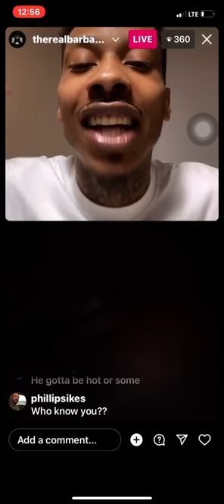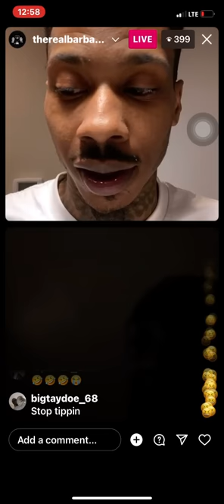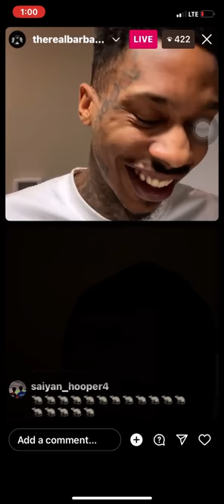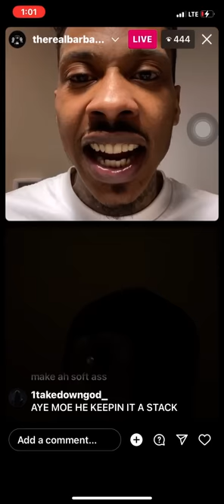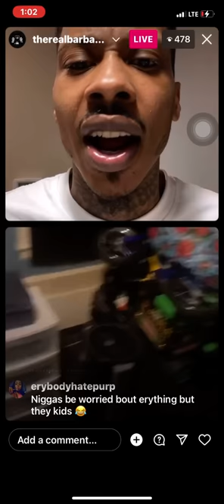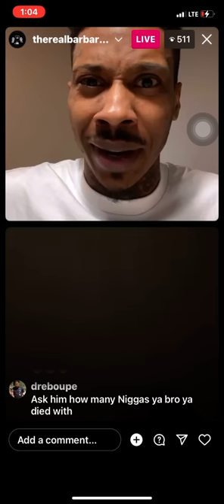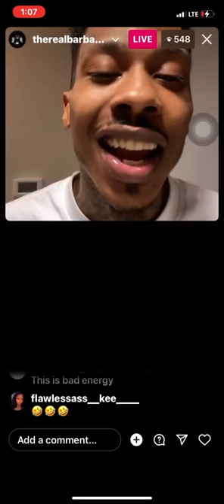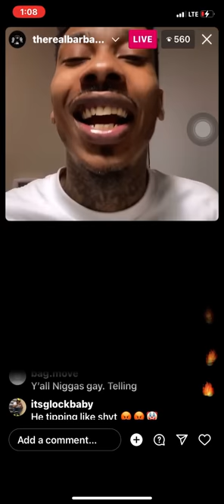Ant Glizzy And Ski Masked Goon Get Into A Heated Argument 😳 Part 2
Part 2 with Any Glizzy And Ski Masked Goon Were He Shows Apartment Buildings And More 😨😨